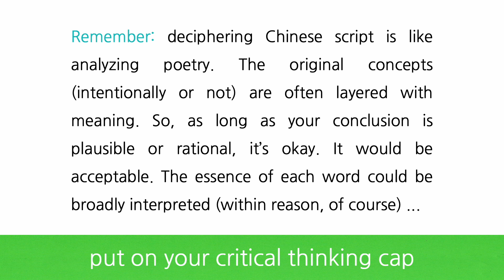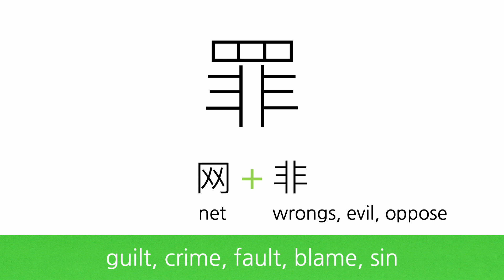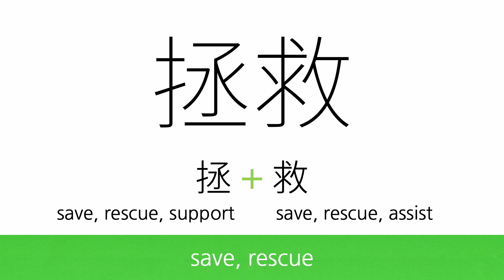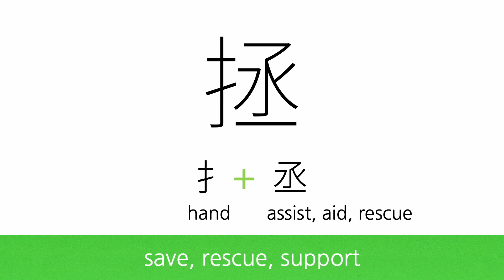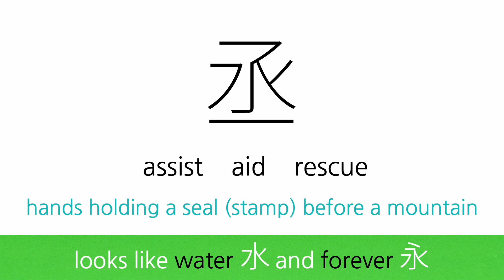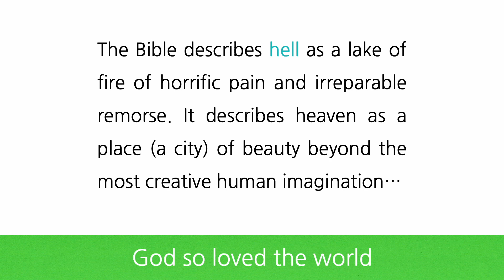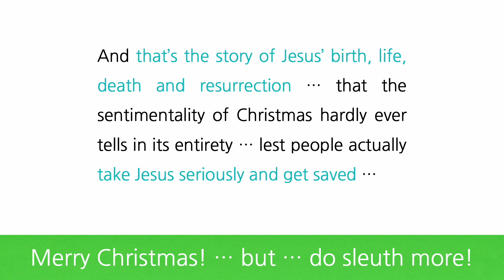Christmas Webinar: Sin/Salvation - Chinese (Slower Version) - Critical Thinking Practice (Nov 2021)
You can go through this video self-help style ...

The webinar in this video was held back in 2021, on the 20th of November 2021 (to be exact). It was a cosy affair, so there weren't that many people. If you're an ESL student, you're going to hear different accents - Trini, Canadian, and Trini-Canadian. So, this might be good listening practice for you! Enjoy!